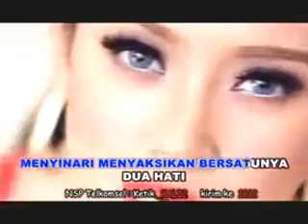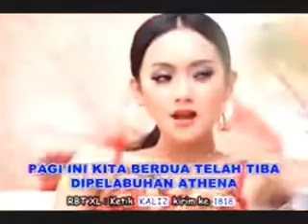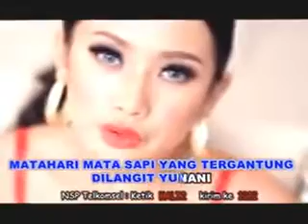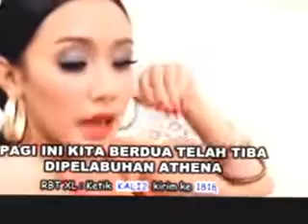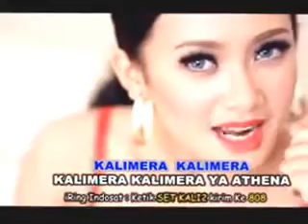Kalimera Athena - Cita citata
Lagu Dangdut Remix Kalimera Athena terbaik cita citata